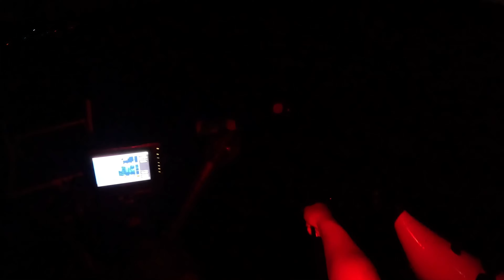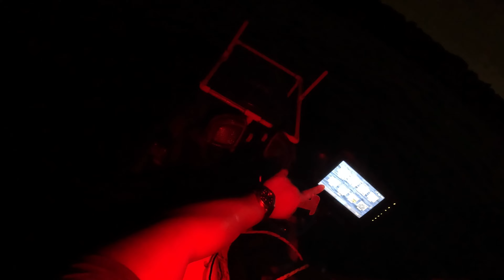2023 CA Spiny Lobster Opener King Harbor Redondo Beach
Everyone convinced me to go, so I went, very fun experience getting lobsters at night